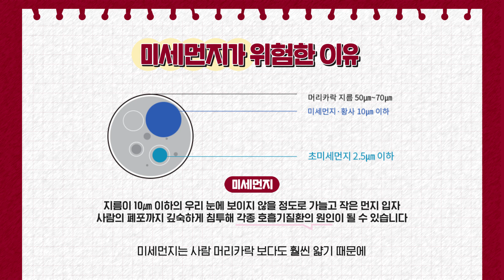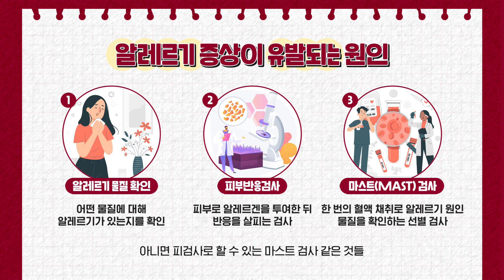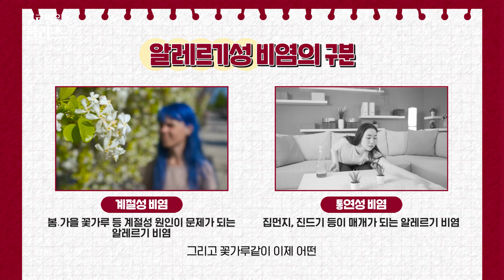[구로병원클라쓰👨‍🏫] 미세먼지 심한 날 창문 열어도 되나요?🙄 ㅣ황사&미세먼지&꽃가루 🌺 봄철 호흡기 건강 지키는 법[ENG Sub]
봄철🌸 미세먼지와 꽃가루로 인한 공기 오염이 우리 생활에 영향을 미치는데요😱
혹시 적절한 대처법에 대해서 알고 계신가요?
👩‍⚕️호흡기 알레르기 내과 교수와 약사가 함께하여 환절기에 대처하는 방법과
알레르기에 대한 모든 궁금증을 해결해드립니다~!
봄철 공기 오염과 알레르기에 대한 정확하고 전문적인 정보를 얻어, 건강한 봄을 보내세요!🤗

00:00 미세먼지 심한 날 대처법 알아보기
00:56 미세먼지가 심한 날 환기를 해야 할까요?
02:25 미세먼지가 심한 날 외출 할 땐 어떻게 해야 할까요?
03:19 KF94가 아니면 미세먼지 차단 효과가 전혀 없나요?
04:23 봄철 꽃가루알레르기 증상이 해마다 차이가 나는 이유는 무엇인가요?
06:00 알레르기 치료는 어떻게 해야 하나요?
08:18 알레르기 비염 외에 비염의 종류에는 무엇이 있나요?
09:57 알레르기 비염은 완치가 어렵나요?

고려대 구로병원 호흡기 알레르기 내과 허규영 교수
고려대 구로병원 약제팀 김명래 약사